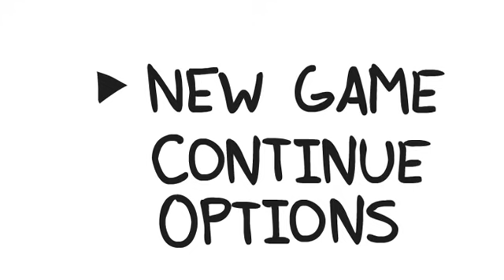Domics: Timid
Da new kid on da block.